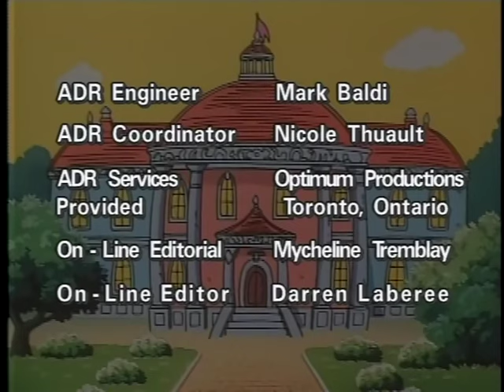Hello Kitty: Alice in Wonderland (1993) — English Dub